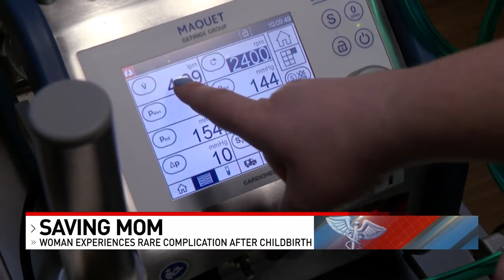'Next thing I knew I was on life support'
'Next thing I knew I was on life support': Mom survives rare complication after childbirth